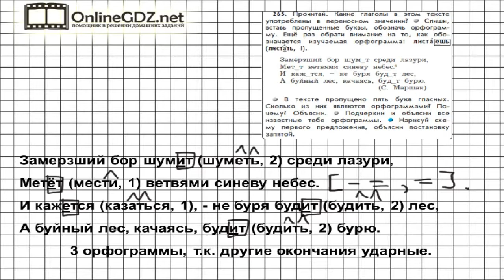Упражнение 265 — Русский язык 4 класс (Бунеев Р.Н., Бунеева Е.В., Пронина О.В.) Часть 2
В упражнении 265 следует прочитатьотрывок, ответить на вопросы, списать, вставить пропущенные буквы, обозначить орфограммы, нарисовать схему указанного предложения и объяснить постановку запятой. В нашем видеоролике Вы найдете решение данного задания. Советуем к просмотру.